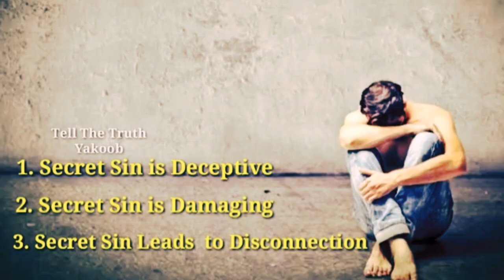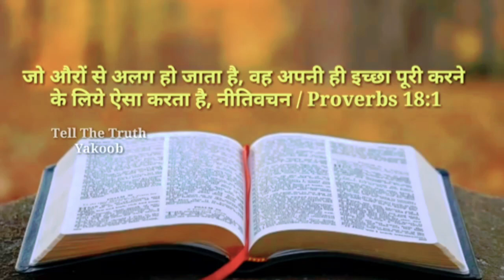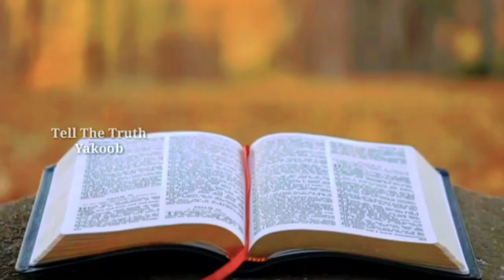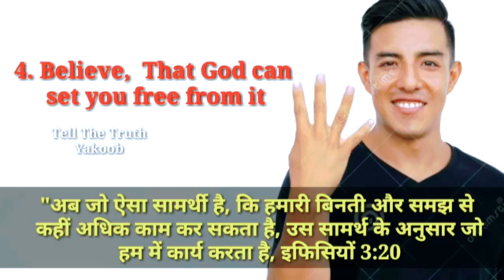5 Powerful Ways To OVERCOME SECRET SINS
I urge every Youth to watch this message as soon as you can
Overcome Secret Sins Hindi

1》 This video has no negative impact on anyone.
2》This video is also used for Teaching/Motivational purposes.
3》This video is Transformative in Nature.
4》 I ONLY used bits and pieces of videos and photos to get the point across where Necessary.